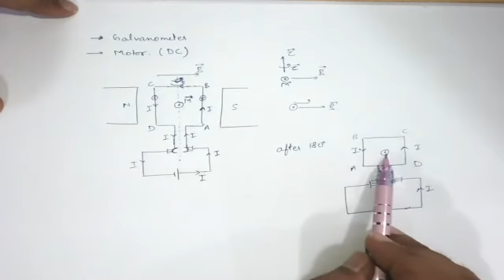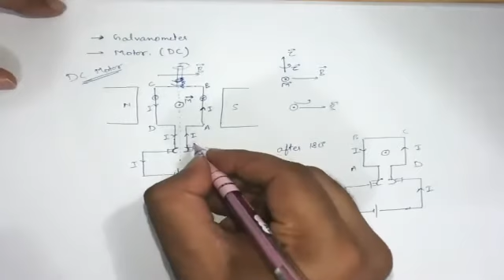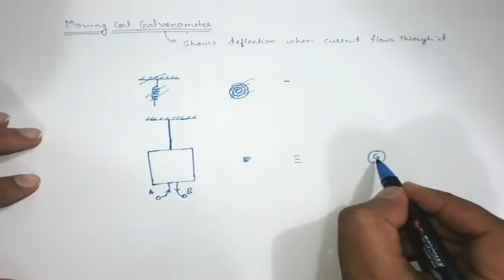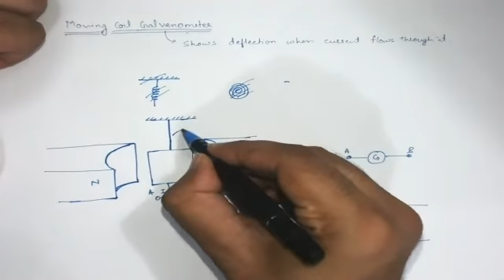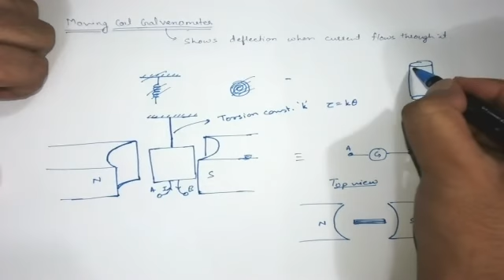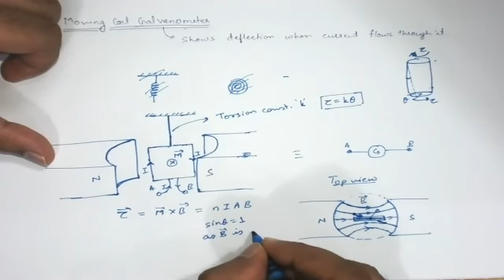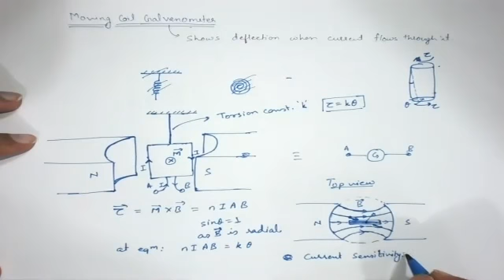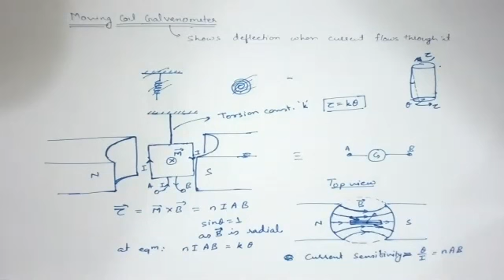Magnetic Effect of Current || Class 12 || (06-08-2020)